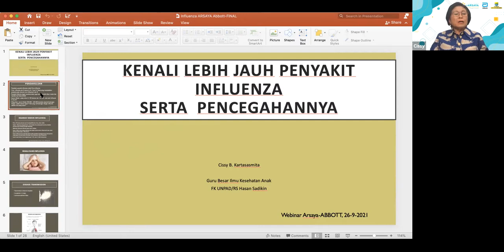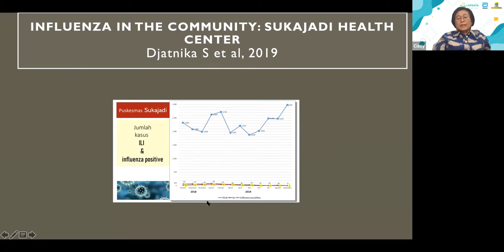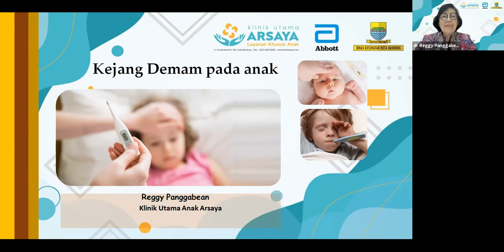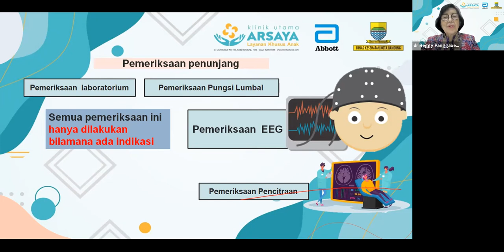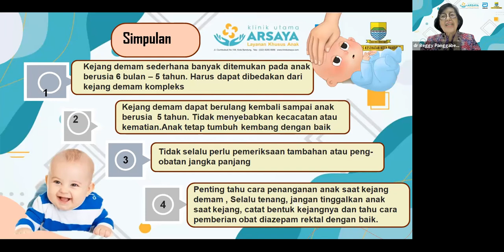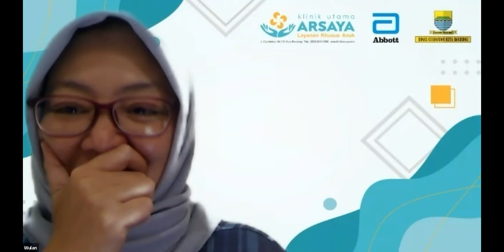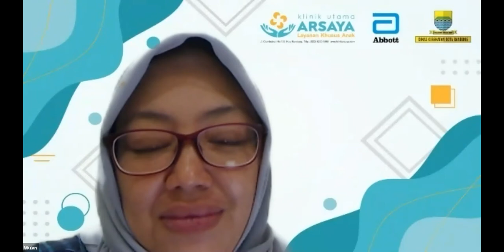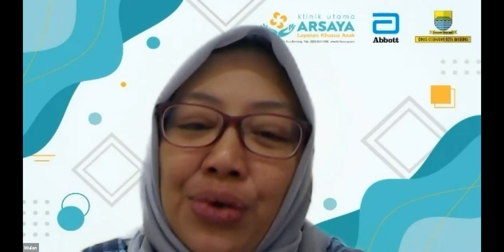Webinar 13 Klinik Arsaya, "Kenali Lebih Jauh Kejang Demam & Penyakit Influenza Serta Pencegahannya"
Klinik Utama Arsaya
Pusat pelayanan khusus kesehatan anak di Kota Bandung
"Layanan kesehatan anak semua ada disini"
- Konsultasi dokter spesialis anak
- Telekonsultasi dan Telemedicine ready
- Vaksinasi anak
- Layanan dokter spesialis gigi anak
- Layanan tindik dan khitan/sunat anak
- Layanan tumbuh kembang anak
- Laboratorium dan Farmasi terintegrasi

Alamat:
Jl. Ciumbuleuit No. 109, Kota Bandung
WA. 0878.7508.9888